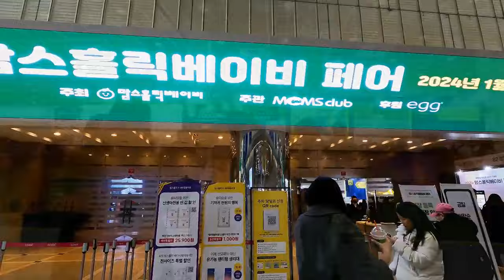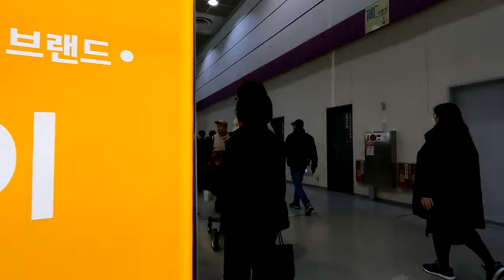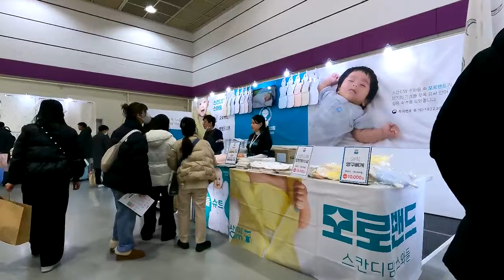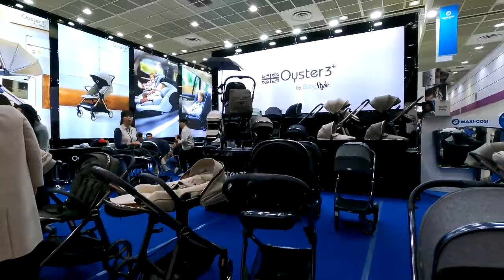출산 육아 관련용품의 2024 맘스홀릭 베이비 페어 둘러 보기 Momsholic Baby Fair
임산부용품과 태교·출산용품 등을 선보이는 ‘2024 맘스홀릭 베이비 페어가 오늘(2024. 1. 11)부터 14일까지 나흘 동안 서울 강남구 코엑스에서 개최되고 있습니다.  유모차등 출산 육아 관련 다양한 제품들을 한자리에 선보이는 행사로 출산 육아를 앞둔 부부들의 많은 관심이 쏠리는 자리가 될 것입니다.

Momsholic Baby Fair 2024 is being held for 4 days, from Jan. 11, 2024 to Jan. 14 at COEX, Seoul, Korea.  Diverse items related childbirth and rearing like a baby carriage are being exhibited.

Started to film at 1:10 PM on Jan. 12, 2024
Temperature : 2℃  ☁️